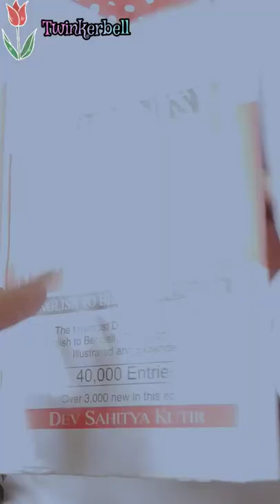easy paper craft you should try it 💖/